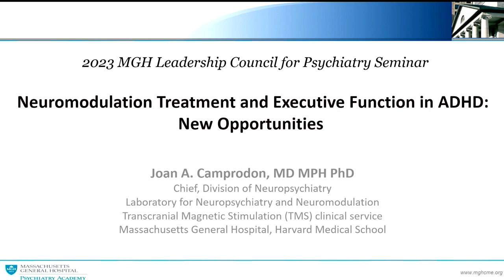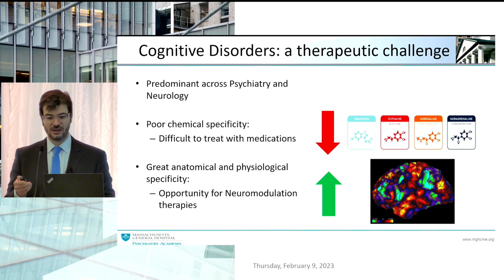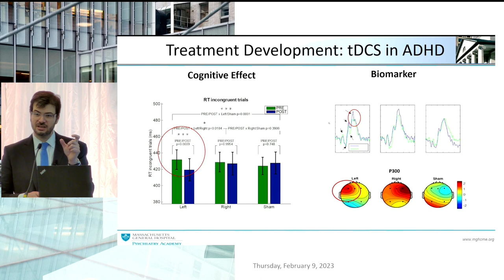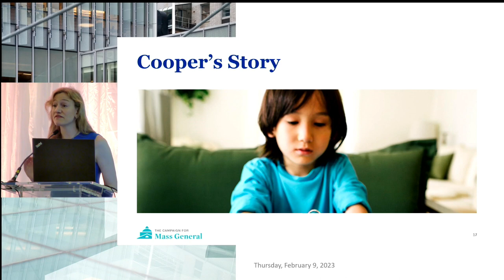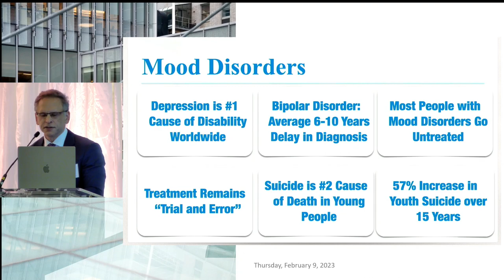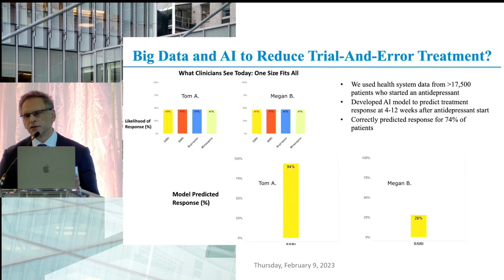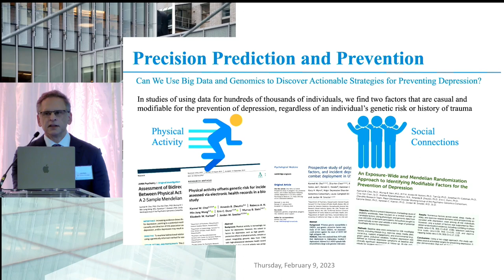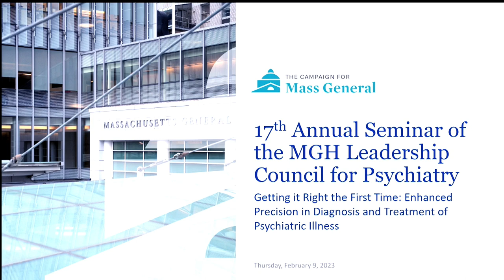The Seventeenth Annual Seminar of the MGH Leadership Council for Psychiatry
View the full speaking program from the Seventeenth Annual Seminar of the MGH Leadership Council for Psychiatry, titled "Getting it Right the First Time: Enhanced Precision in Diagnosis and Treatment of Psychiatric Illness."